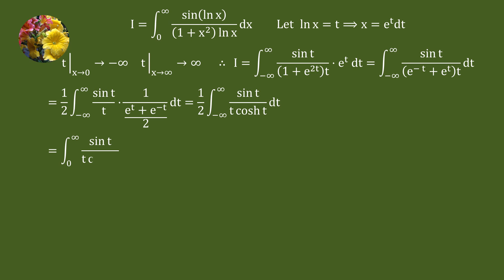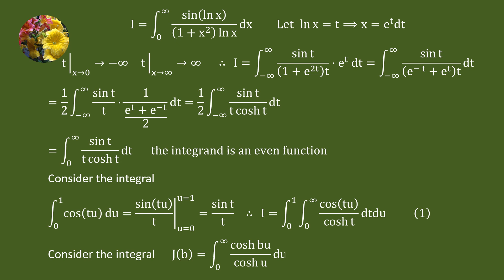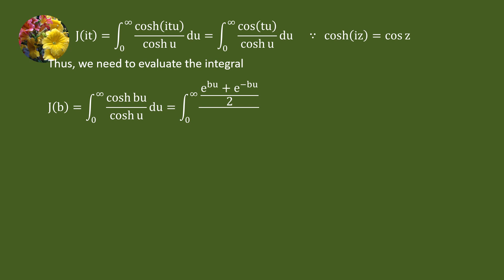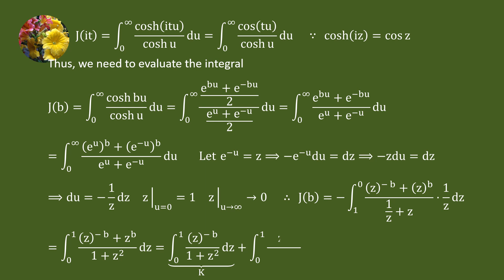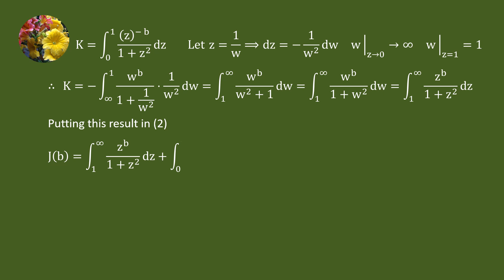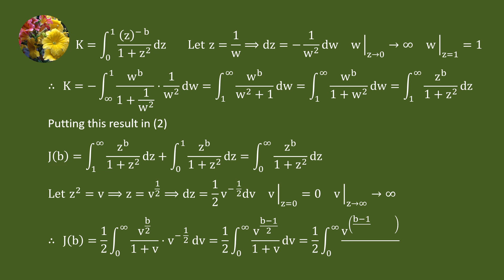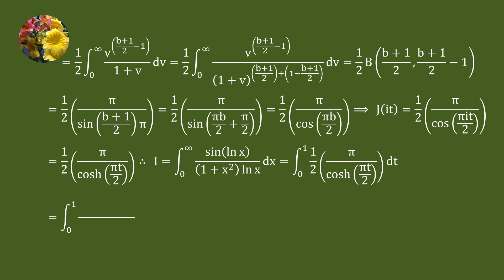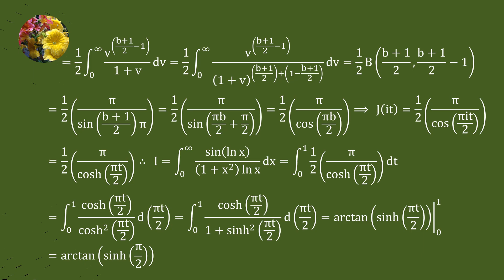Another method to solve using double integration, beta function and Euler's reflection formula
Mis-2368A
Integrate sin (ln x)/((1 + x^2 ln x)dx